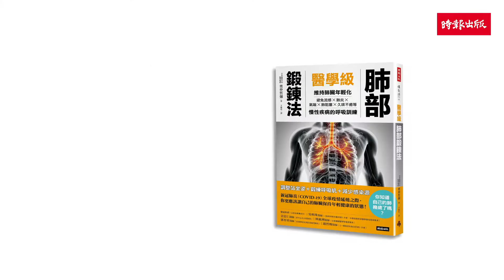居家防疫呼吸保健篇｜跟著《醫學級肺部鍛鍊法》在家鍛鍊鍛鍊呼吸肌，降低感染風險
書名：《醫學級肺部鍛鍊法》
作者：奧仲哲彌（日本胸腔外科醫學權威）

你知道在家好好練習呼吸，就能增加體力嗎？
新冠肺炎（COVID-19）疫情延燒，長時間戴口罩的你，是不是會覺得呼吸不順，胸口悶悶的呢？面對疫情，我們更應該讓自己的肺臟，保持在年輕健康的狀態。

日本胸腔外科醫師奧仲哲彌《醫學級肺部鍛鍊法》教你：
調整站坐姿＋鍛鍊呼吸肌＋減少感染源

2021年對全球來說仍是充滿挑戰的一年，但也是我們重新審視自己如何對待身體的一年。過去忽視環境對人體的迫害、生活習慣對自身的傷害，此時你需要的是實質支持，並且學會強健身體健康的正確知識。
新冠肺炎（COVID-19）肆虐，流行性感冒更在每年造成上萬人死亡，並屢屢引爆恐慌。面對疫情，除了戴口罩、勤洗手外，還能如何自救？

※你知道自己的肺幾歲了嗎？
有以下癥狀很可能就是患有「肺病」！
˙爬樓梯時喘不過氣，做點運動就氣喘吁吁
˙咳嗽好不了，總覺得自己一直在感冒
˙只要躺下來就開始咳嗽、鼻塞
˙喉嚨裡老卡著膿痰，咳也咳不出來
˙下雨天或一變天就容易咳嗽、生痰
˙說話有哮喘聲，聲音越來越沙啞

※透過自我呼吸訓練，讓肺年齡返老還童！
˙首要大前提是「好好地把氣吐乾淨」
˙掌握與呼吸相關的二十種呼吸肌
˙調整站姿與坐姿就能改變呼吸
˙避免忽略日常生活呼吸惡化跡象
˙提升代謝力能讓體內循環變更好